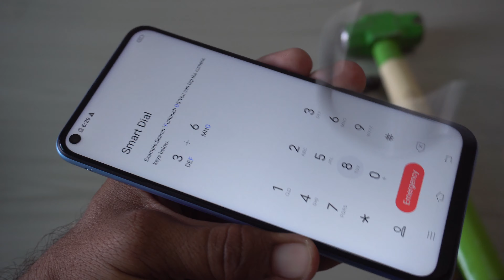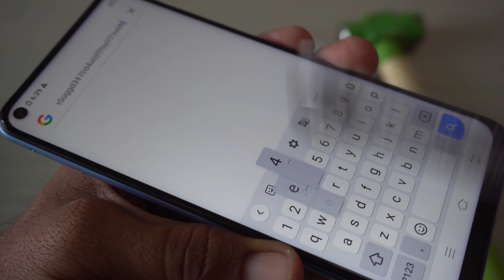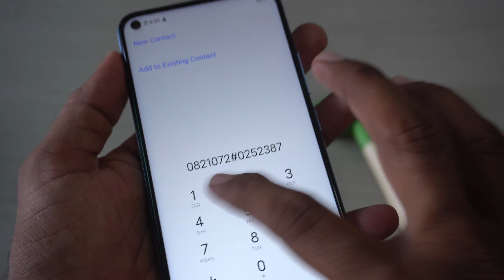Vivo Y50 Display Scratch Testing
Dosto is video pe mene Vivo Y50 smartphone ke Display Scratch Test dhikhaya hai.